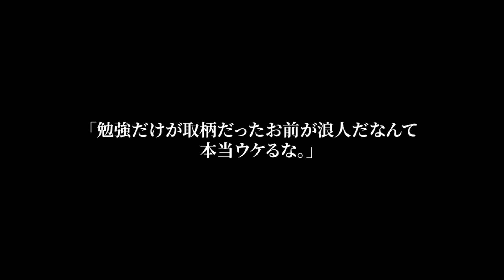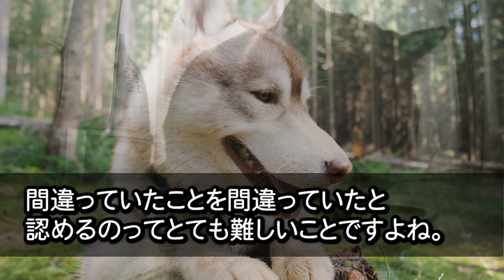【感動する話】証券マンの同級生から同窓会で見下される陰キャの俺。すると金髪美女が出現「中卒英語でナンパしろよw」直後→俺はその美女を見て「その人、俺の秘書なんだけど」【いい話】【泣ける話】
1位 【感動する話】訳ありで身寄りがない子を引き取った俺は育児の疲れで緊急搬送された。心配する美人の部下が見舞いにきたので子供の写真を見せると、「この子ってまさか…」【いい話】【泣ける話】

2位 【感動する話☆総集編】かなりの美人で巨乳の女医さんに、なんと丸裸にされたオレ。俺の〇〇を見た瞬間、「これは危険ですね！！」「は？」【秋の7500名登録記念】

3位 【感動する話☆総集編】服が乱れたボロボロの女子大生を助けた→なんと取引先の社長令嬢だった！翌週、出社すると→部長から肩を叩かれて！『辞令か!？』すると取引先社長が「君に申し訳ないが…」【いい話】

4位 【感動】定食屋を夫婦で経営する俺。少女が閉店間際の夜中にソボロ弁当を買いに来た「50円しかないんです…」俺たちは特製ソボロ弁当を持っていってもらった。数日後、まさかの展開に…【泣ける話】【総集編】

5位 【感動する話☆総集編】家政婦に依頼したら貧乏だが、美人で細身巨乳の後輩がきた。「えっ？」俺は事情を聞いて自宅に泊めてあげると、思わぬ展開に...【馴れ初め】

6位 【感動する話】43歳で左遷理由が無能と言われた俺の肩を持つ美人上司→ある日、彼女は本社から無理難題を押し付けられ解雇の危機。俺が本気を出した結果「あなた何者なの！？」【総集編】

7位 【感動する話☆総集編】美人上司に突然呼び出しを受け、とんでもないことを頼まれる。「一緒に暮らしてくれない？」→1ヶ月後…「私にできるお礼ある？」思い浮かんだことを頼んだら…【全500動画アップ記念】

8位 【感動する話】クールで美人な女上司と出張に行くと美人上司の実家が偶然近くだったので一緒に顔を出すと「やっと男ができたのね」→俺「はい、愛してます」と言った結果...【馴れ初め】

9位 【感動する話☆総集編】仕事の帰り、倒れた美人弁護士を助けた俺。後日彼女「貴方に良い縁談の話があるんだけども…」と高級料亭でお見合い→縁談後に知った、美人弁護士の正体に驚愕…【泣ける話】【いい話】】

10位 【感動する話☆総集編】独り身の俺をコキ使う女上司に残業をさせられて終電に乗り遅れた。駅の改札前でスーツ姿のずぶ濡れの美女にタクシーで相乗りすることに→数日後取引先で会った社長が…【泣ける話】【朗読】